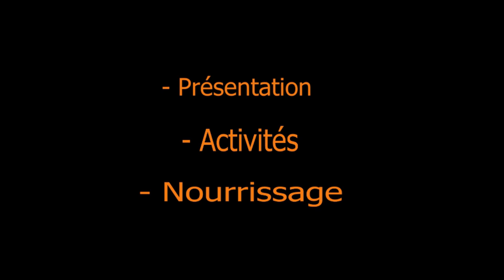Présentation des mini-stages à l'animalerie pédagogique du lycée du Mené par les BTS TC UJAC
Présentation réalisée par les BTS Technico-commercial Univers Jardins et Animaux de Compagnie du lycée du Mené à Merdrignac.